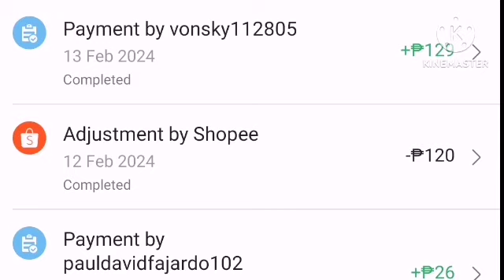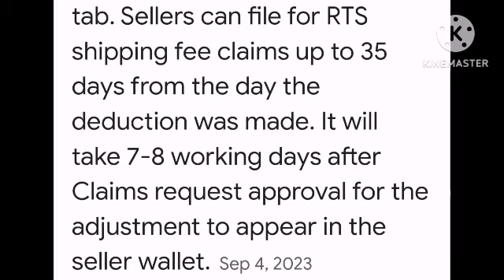PART 1 : Para saan ang ADJUSTMENT BY SHOPEE?